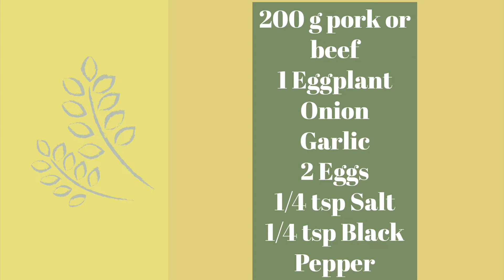Tortang Talong/How to make Eggplant Omelette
Tortang talong, also known as eggplant omelette,is a Filipino omelette made by pan-frying grilled whole eggplants dipped in an egg mixture.It is a popular breakfast and lunch meal in the Philippines. A common variant of tortang talong is rellenong talong, which is stuffed with meat, seafood, and/or vegetables.